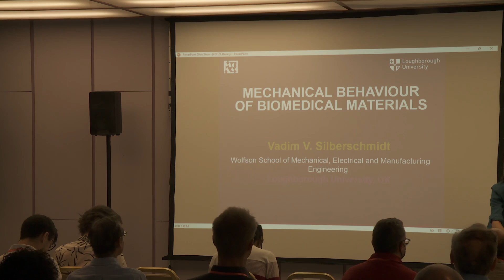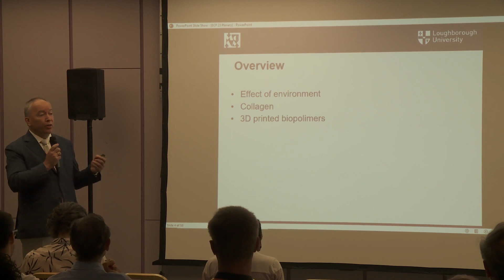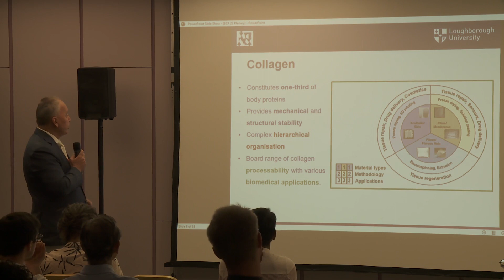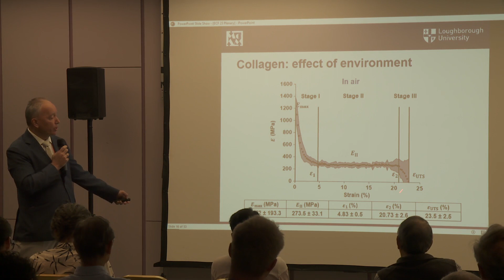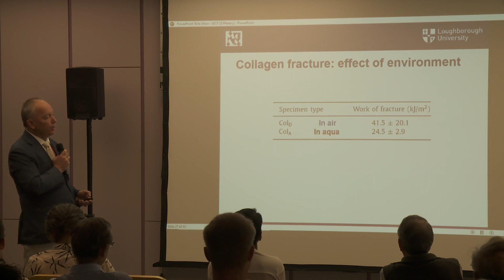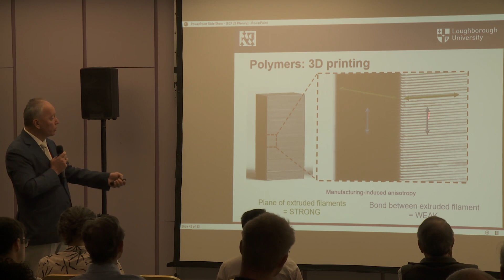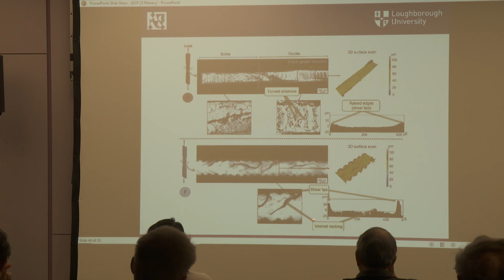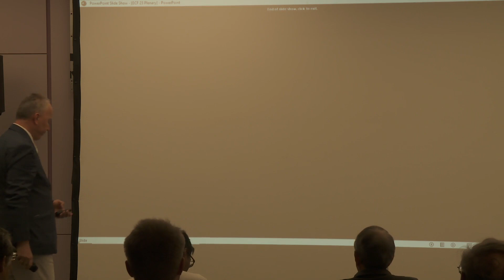Mechanical behaviour of biomedical materials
Vadim Silberschmidt